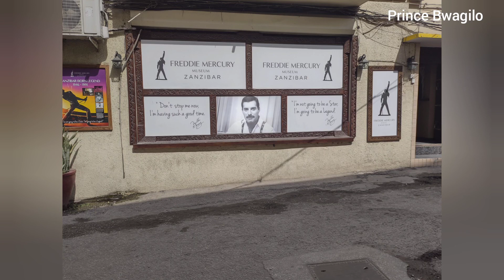Marashi Ya Pemba | Ndala Kasheba.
Zanzibar Island in Tanzania.